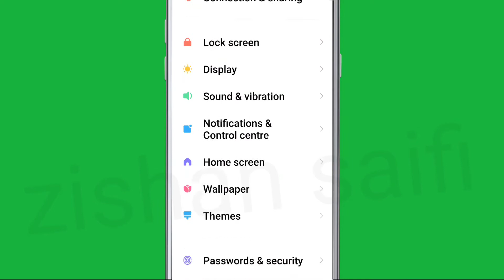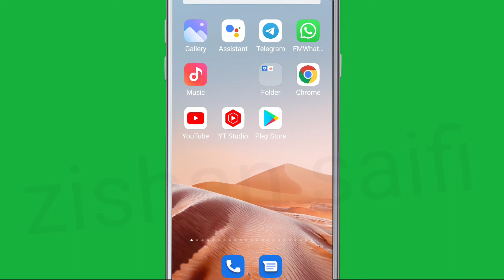Kik App Not Showing New Messages Problem Solve